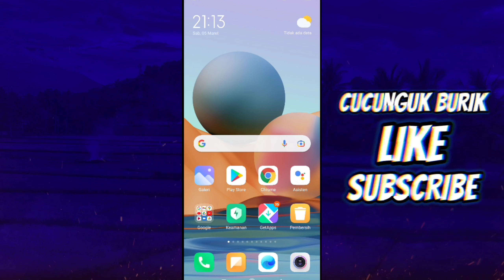Mantap Terbaru! Game Penghasil Uang 2022 Terbukti Membayar Saldo Dana | Bubble Kaboom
Oke guys di video kali ini gua membahas lagi game penghasil uang 2022 terbukti membayar ke saldo dana lagi guys, nah jadi buat kalian yg mau main gamenya bisa klik link dibawah ini:

Oke semoga bermanfaat!

bubble Kaboom
bubble Kaboom terbukti membayar